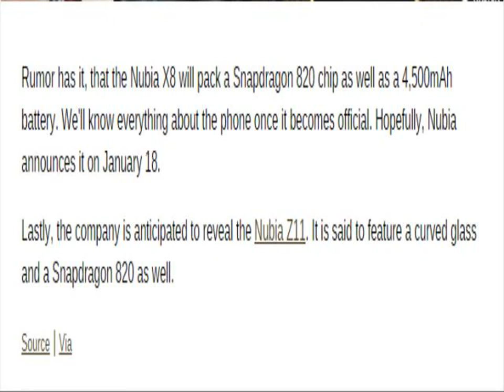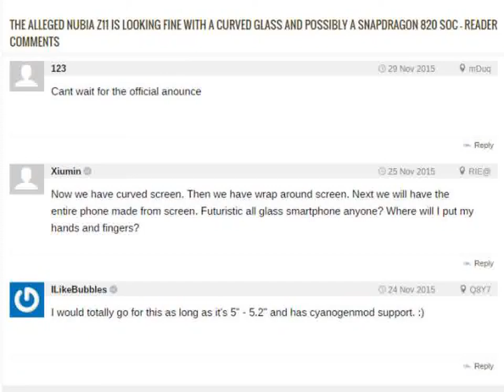Leaked ZTE Nubia X8 specs 5 5″ 2K screen, 4GB RAM and more than 5,000mAh battery